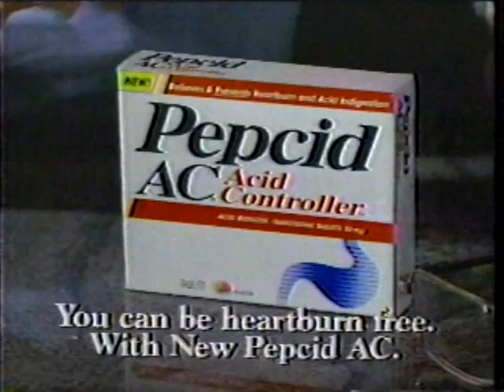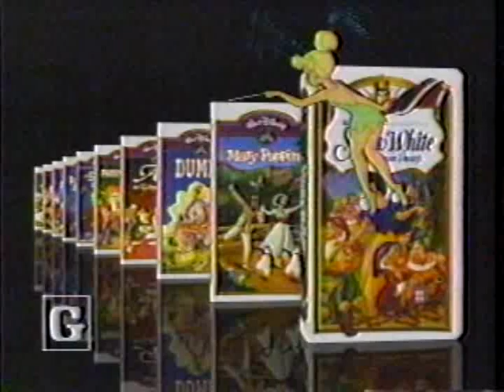KBCI/CBS commercials, 7/8/1995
Source: McCall estate sale 10/2024
Aired during Christy.
- AT&T (True Programs)
- Ban Clear Roll-On
- Pepcid AC Acid Controller
- Monistat
- CBS This Morning promo
- Diagnosis: Murder promo
- Walt Disney's Masterpiece Collection on VHS
- Little Caesar's Pizza
- AT&T (again)
- Christy will continue
- Northern Exposure promo
- Chicago Hope promo (You're On...)
- Target Saab/Boise
- Acura of Boise
- 2 News at 10 topical/ID
- Christy bumper
- Beef: It's What's for Dinner
- Sara Lee Chocolate Chip Cheesecake (Pure Joy)
- Kellogg's Corn Pops
- Lubriderm
- Wal*Mart (Watch for Falling Prices)
(NOTE: There were other commercials, but in a first for me on a VHS, there was severe sporadic E-skip interference - rolling bars, noisy audio, unwatchable video and at times another station overtook KBCI / floated under them. I hope to get a non-blue screen VCR and/or TV and find out if there was any evidence of which station was underneath KBCI.)